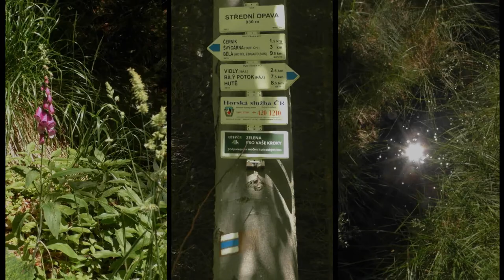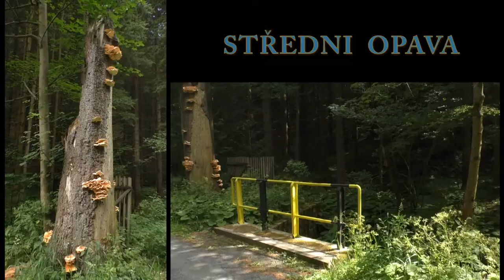Na upały - strumyk i skały. Królewski Wodospad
Jesenik-Vidly i Pradziadowa Ścieżka. Mocno nawodniona trasa wzdłuż Średniej Opawy z przystankiem przy Królewskim Wodospadzie.